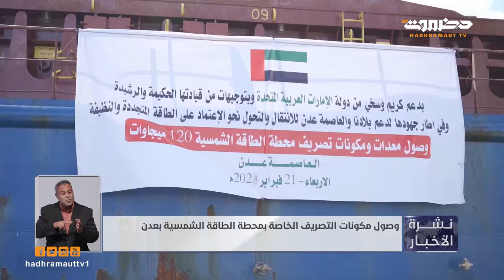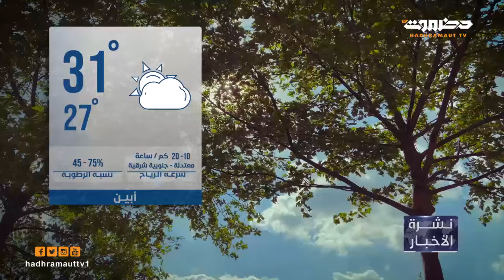نشرة أخبار العاشرة من تلفزيون حضرموت | 21 فبراير 2024